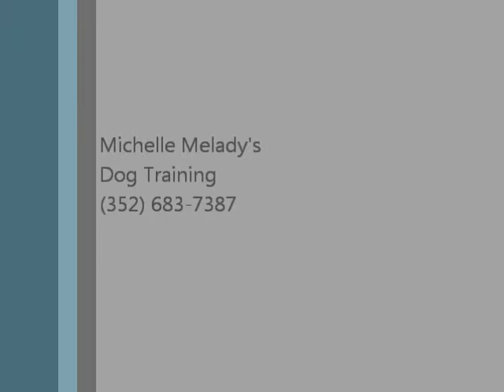Michelle Melady's Dog Training